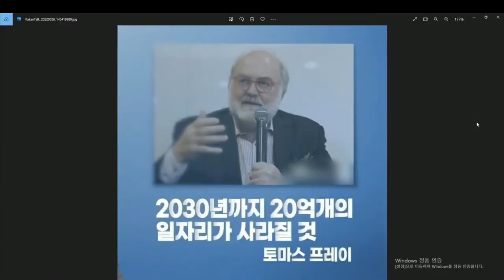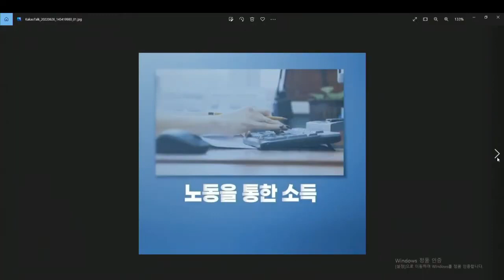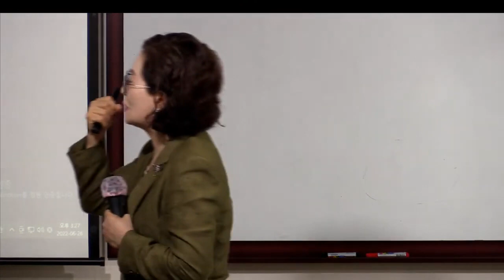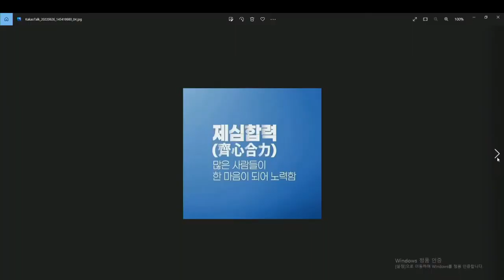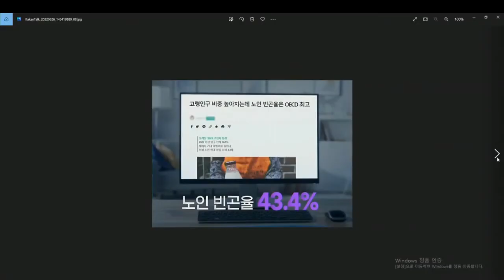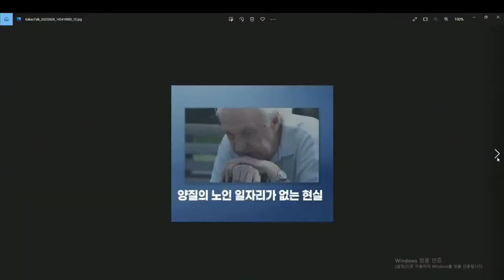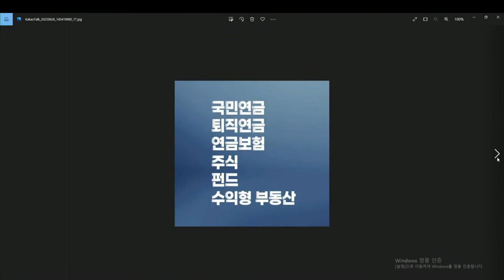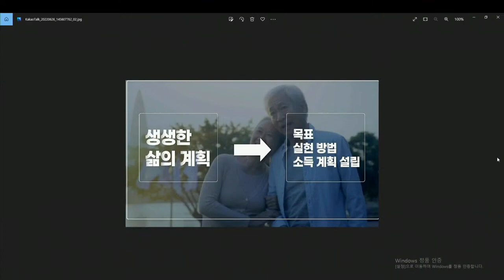TOP 판매사 도전과정 (현실점검 및 판매사의 가치) /백성옥RM